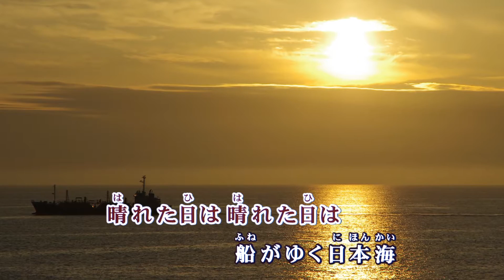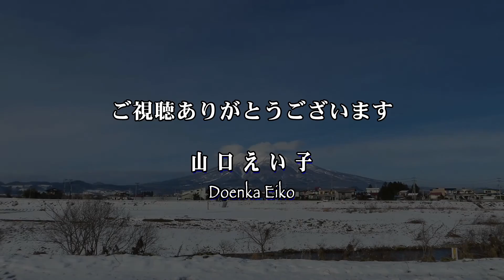津軽のふるさと / 美空ひばり Cover：山口えい子(Doenka Eiko)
1953年1月15日発売　美空ひばりさんの「津軽のふるさと」を歌ってみました。
作詞･作曲 / 米山正夫　☆ワイプ字幕入り
※美空ひばりさんの曲は、広告が入りますのでご了承ください。